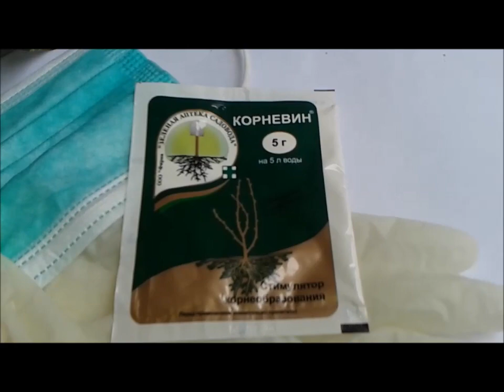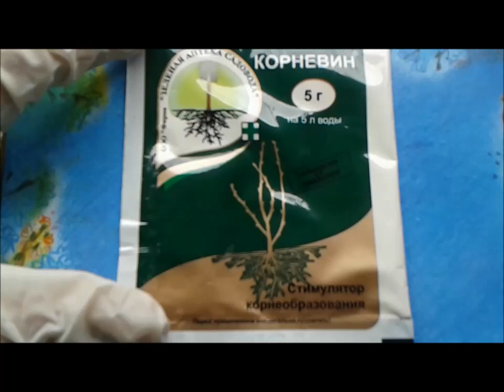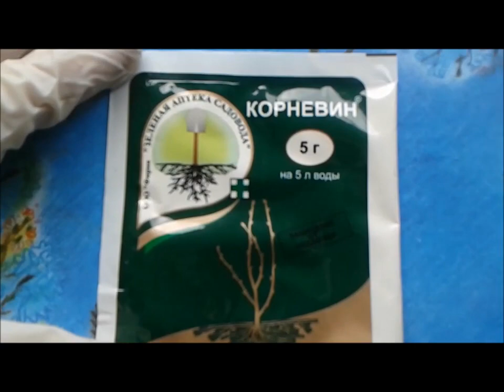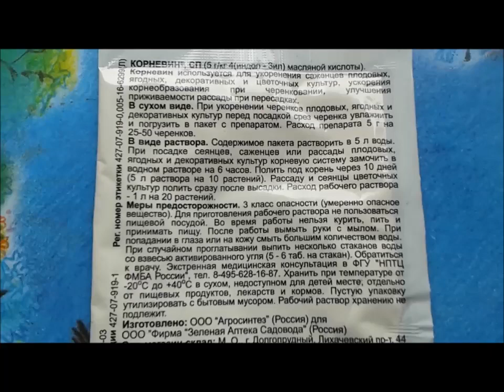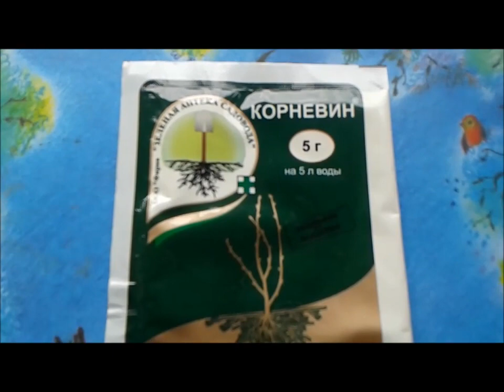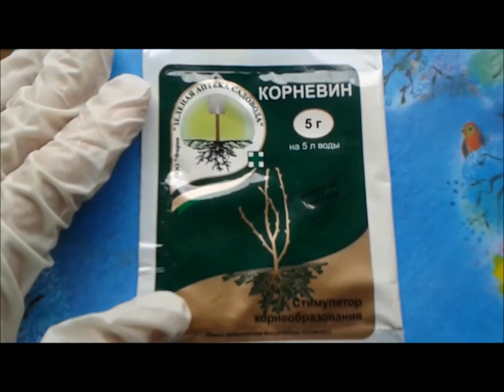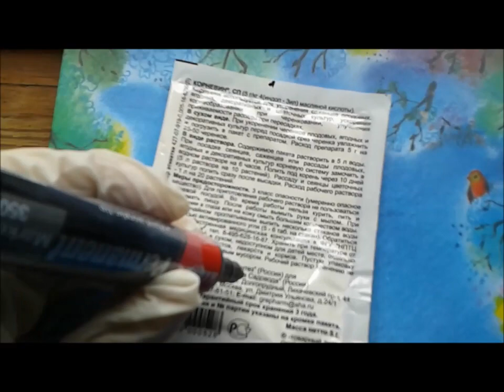ორქიდეომანია # ორქიდეების ფესვების სტიმულირება, კორნევინი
დაზიანებული ორქიდეას რეანიმაცია. როგორ დავამუშავოთ ფესვები კორნევინით? როგორ დავიცვათ ჩვენი უსაფრთხოება? აქვს თუ არა ამ პრეპარატს შედეგი? 34